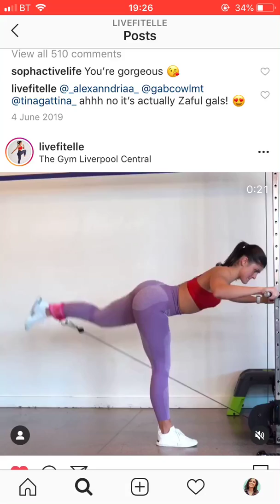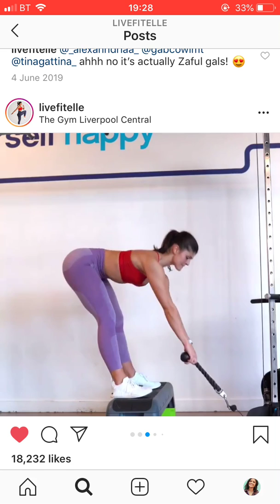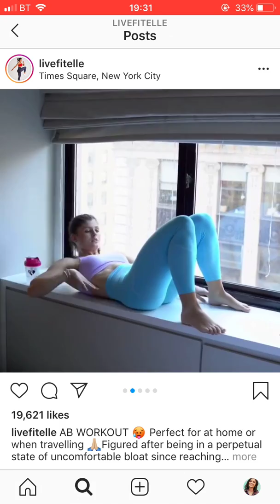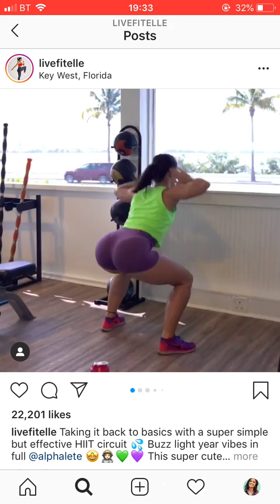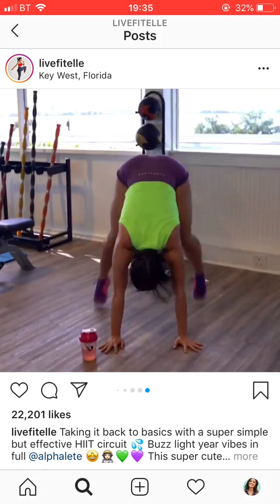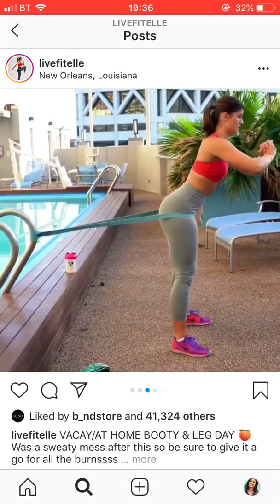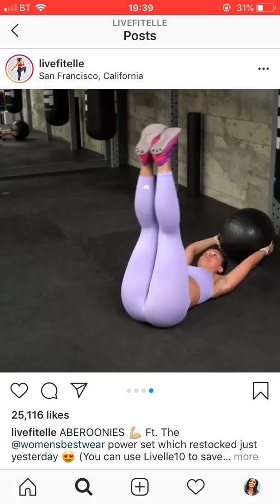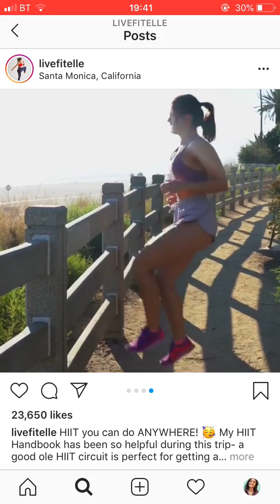LIVEFITELLE WORKOUTS | part4